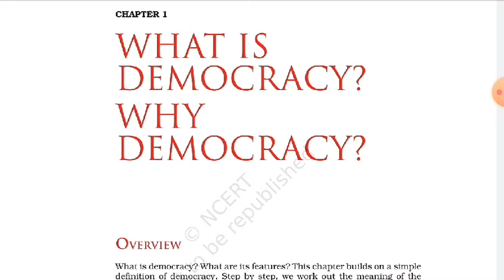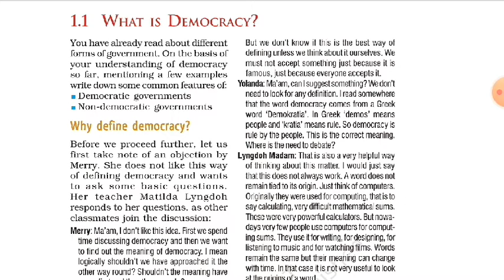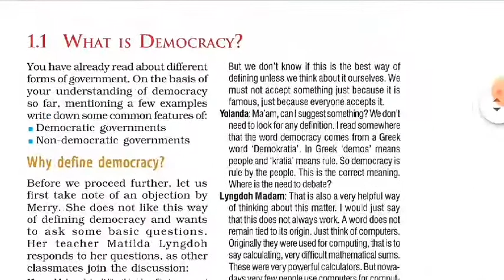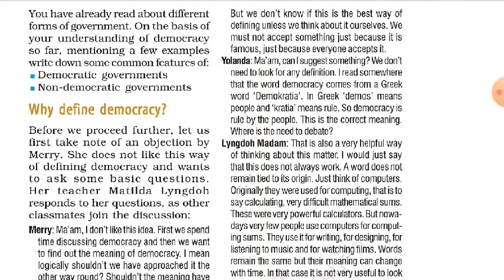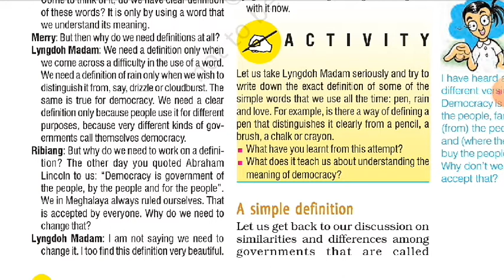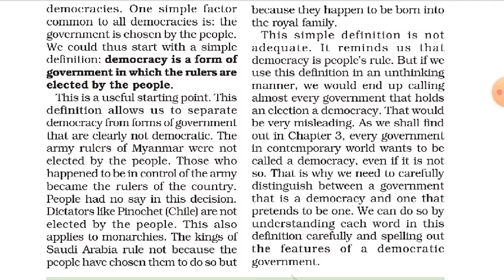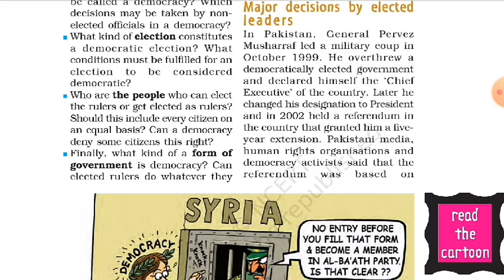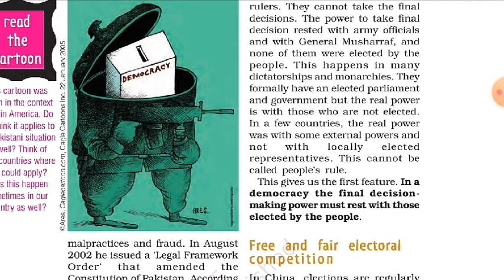Class IXth Social Studies (Civics)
Chapter 1 "What is Democracy? Why Democracy? "